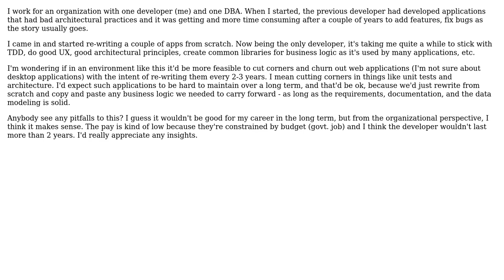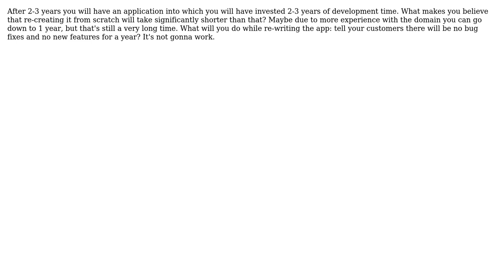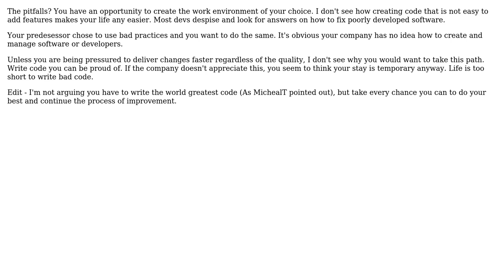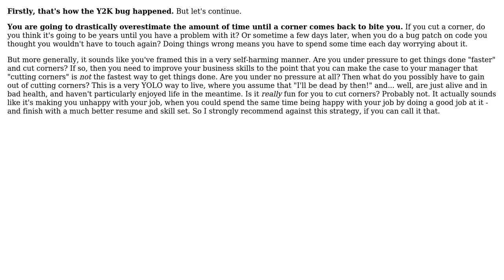Is it sometimes reasonable to cut corners and expect to re-write software in a couple of years?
With thanks & praise to God, and with thanks to the many people who have made this project possible! | Content (except music & images) licensed under CC BY-SA | Music | Images & others | With thanks to user Riz user RationalGeek user Michal Kosmulski user JeffO user JB King user gnat user djechlin and the Stack Exchange Network Trademarks are property of their respective owners. You are responsible for your own actions.